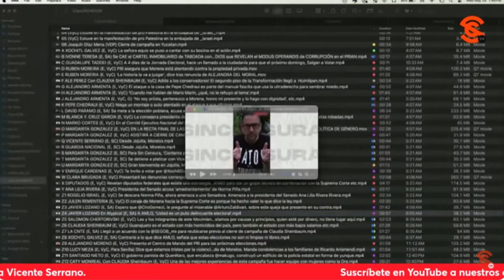LoMejorDeSinCensura APARENTEMENTE CONTENIENDO EL LLANTO, SACO DE PUS LLAMA A AMLO “PVT0...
LoMejorDeSinCensura APARENTEMENTE CONTENIENDO EL LLANTO, SACO DE PUS LLAMA A AMLO “PVT0 DEL1NCU3NT3 ELECTORAL”
Cada vez vemos más desesperado al saco de pus Javier Lozano en los espacios p3d0rr0s del K4k4zraki… Aparentemente conteniendo el llanto de coraje, ahora salió a llamar “put0 del1ncu3nt3 electoral” al presidente López Obrador